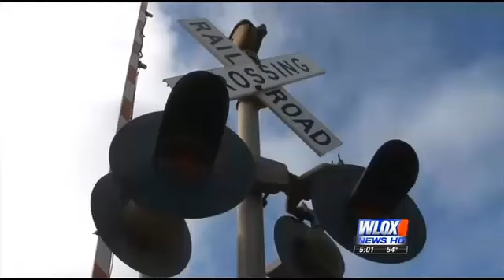WLOX New, Biloxi Fire Traning, Mar 2014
DECON LLC in the community.